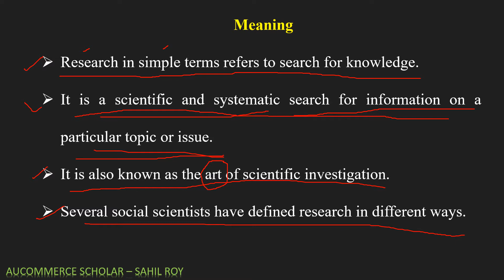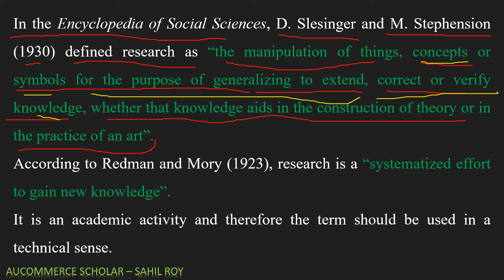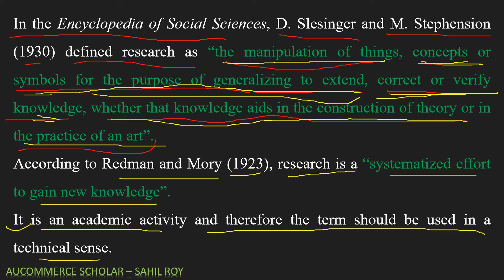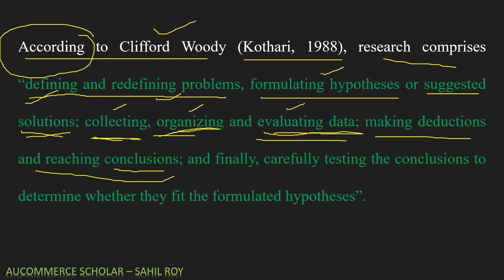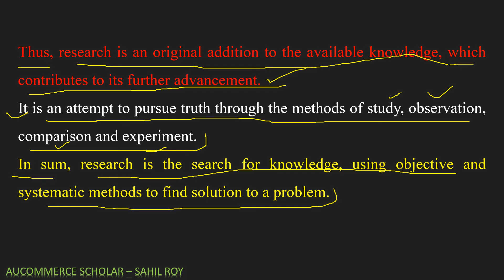What is Research ? | शोध की परिभाषा | Meaning & Definition Of Research | Dr. Sahil Roy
शोध की परिभाषा
Meaning & Definition Of Research

In this video topic which I have covered:
1.WHAT IS RESEARCH
2. MEANING OF RESEARCH
3. DEFINITION OF RESEARCH